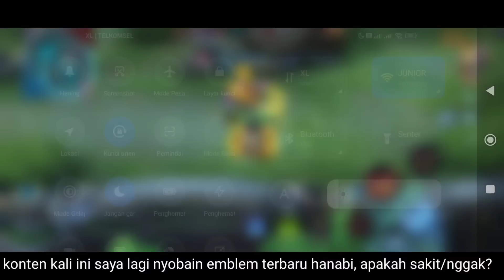HANABI SEKARANG JADI HERO OP! PAKAI EMBLEM APAPUN DAMAGENYA TETAP SAKIT! BEST BUILD TERSAKIT - MLBB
Jika kalian suka dengan gameplay saya, support  terus chenel ini agar cepat berkembang

Device: pocco x3 pro (8/256)
Edit.    : Kinimaster ( 1080p - 60 fps)
Recorder : screen recorder ( bawaan xiomi)
grafik : Ultra